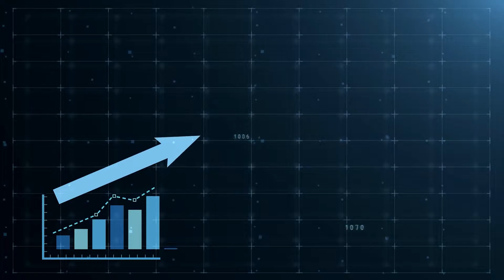National Market Update April 2022